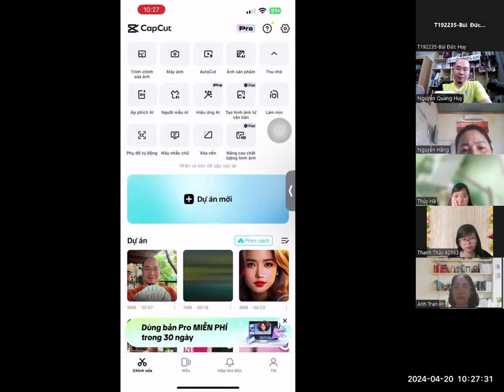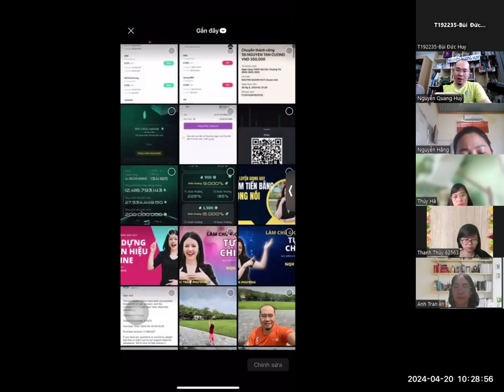Bài 9. Xóa nền ảnh | Chỉnh sửa video capcut